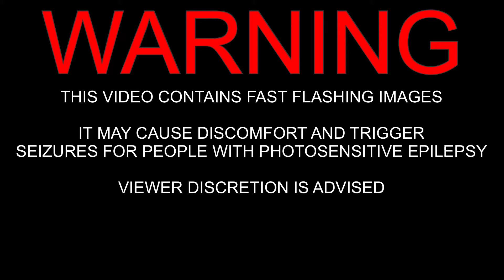GLACIER DAYS ENDS SOON!